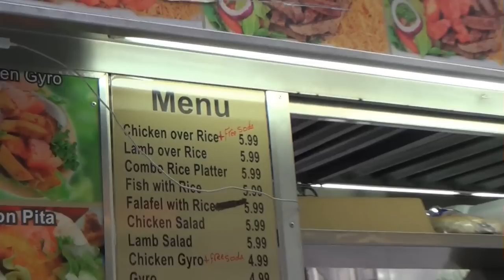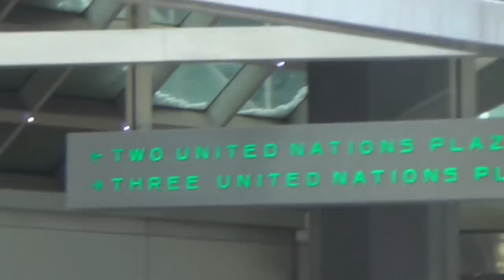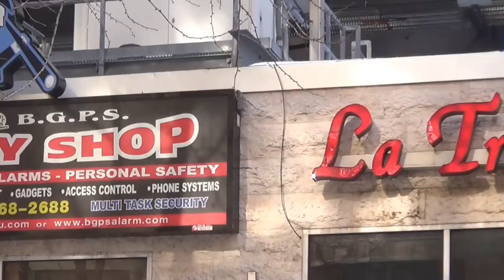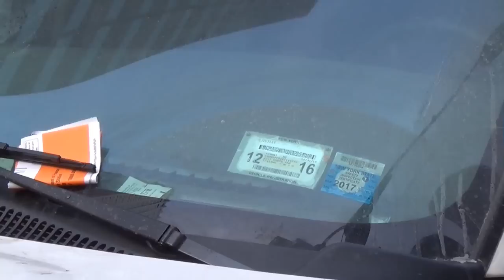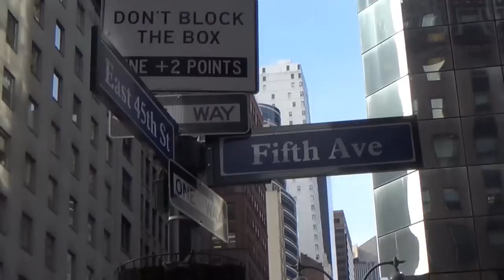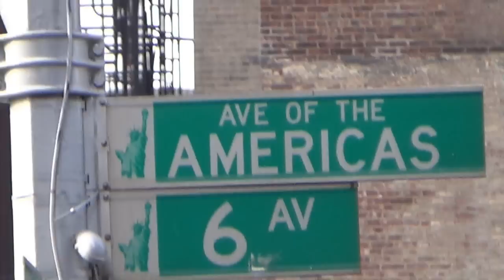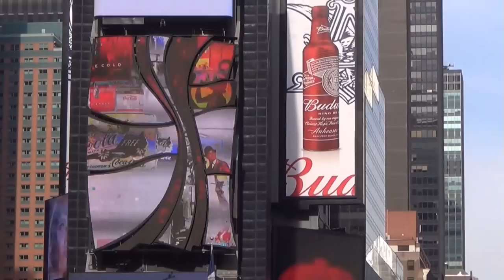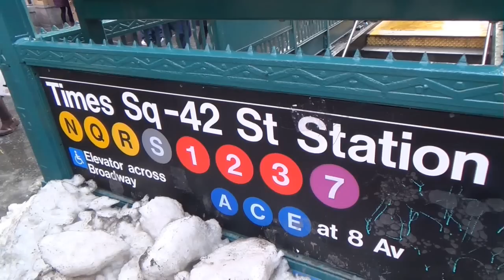Манхэттен после снежного шторма. День второй. Ист 44 и 45 стрит